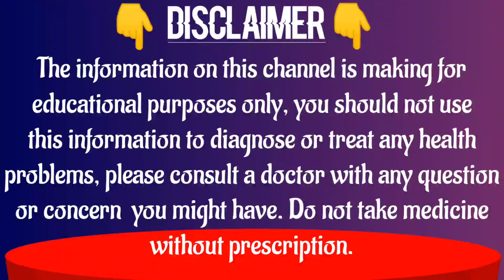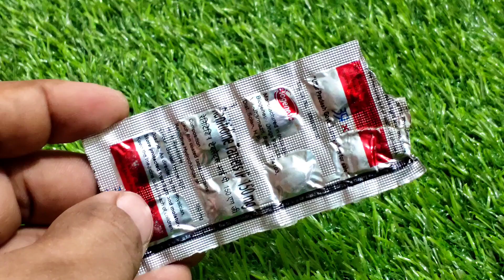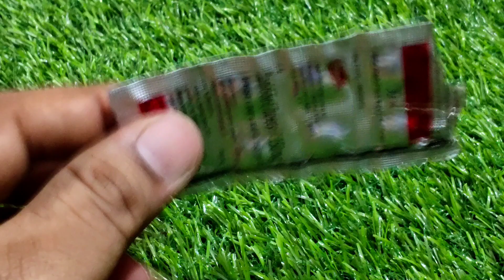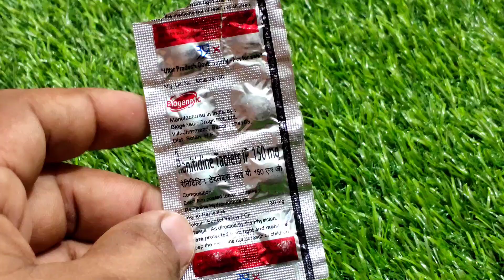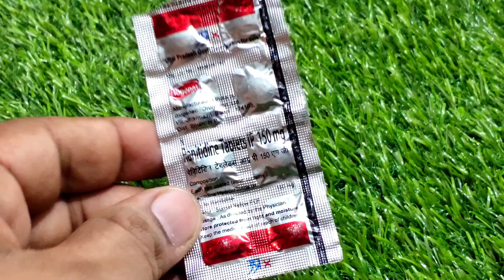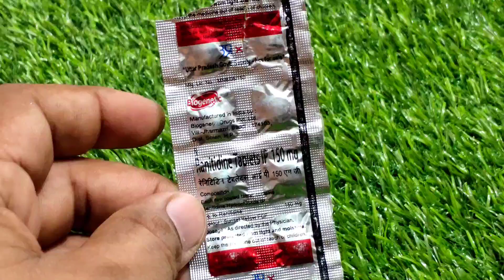जान लो अभी Ranitidine Tablet Kis Kaam Aati Hai | What Is The Benefits Of Ranitidine Tablet Hindi